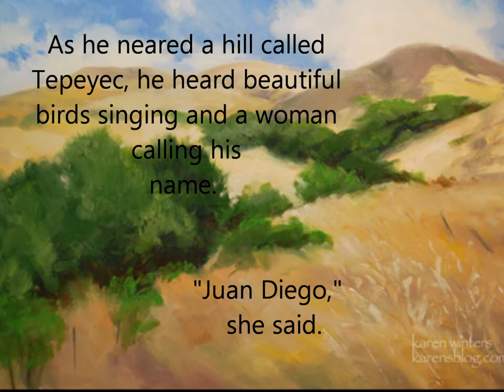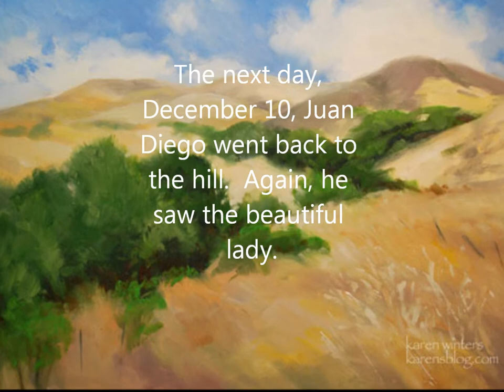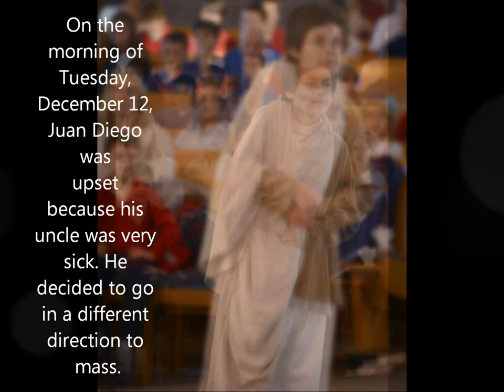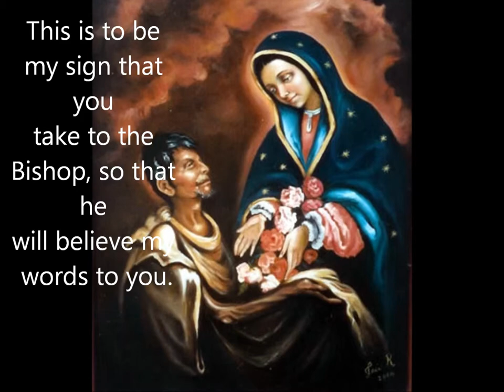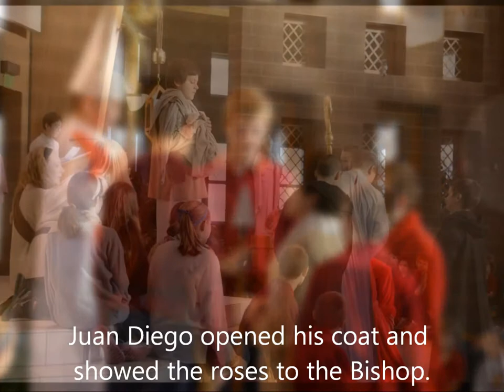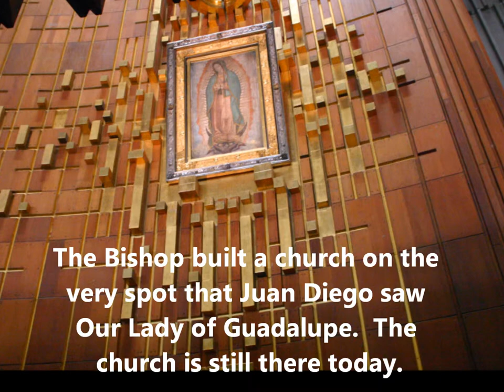Our Lady of Guadalupe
This video depicts the apparition of Our Lady of Guadalupe to Juan Diego in 1531.